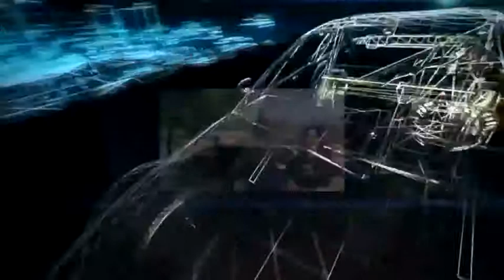Yearbook Announcement 3.11.16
Esteban & Diana tell us about special announcements for yearbook. Pet's page, family page, car page, baby page.